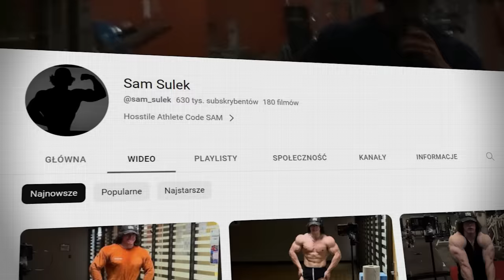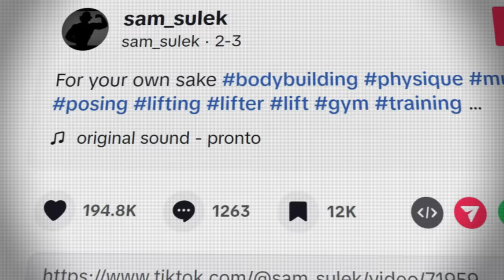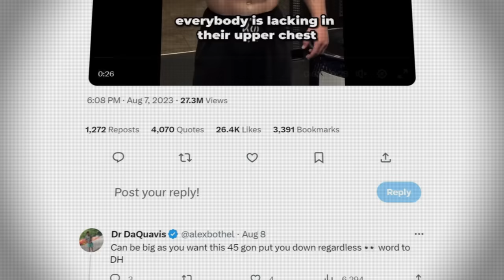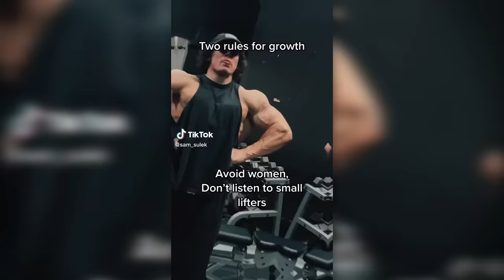21-Letni Sam Sulek I Jego NIEBEZPIECZNE Cykle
Sam Sulek, mimo zaledwie 21 lat, posiada ogromne rozmiary.

ZRÓB FORMĘ ŻYCIA PO KOSZTACH Z BOOKIEM „DIETA NA BUDŻECIE”